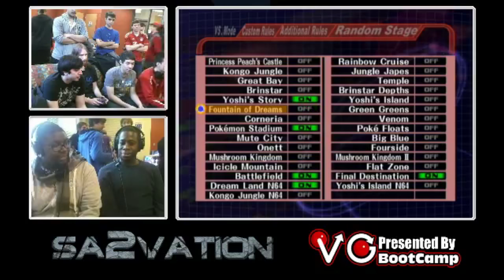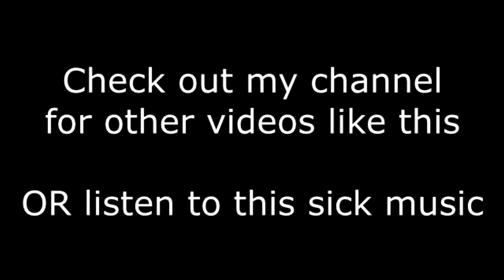MD/VA 2013 Commentary Highlights (TKbreezy/EE/Coney/Gimr)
I will try to make one of these for subsequent years.